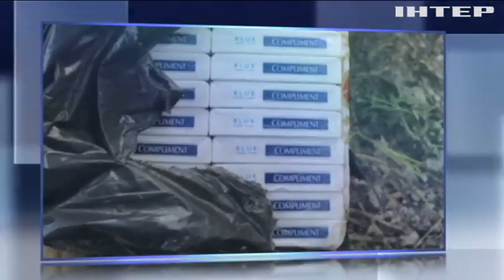На Закарпатті затримали контрабандистів цигарок